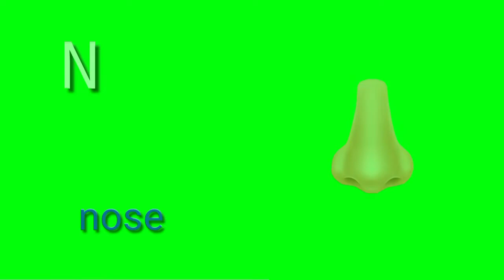Alphabet ABC B for BOLL alphabet abc green screen alphabet abc A TO Z alphabet green screen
Alphabet ABC A for apple 🍎  alphabet abc green screen alphabet abc A TO Z alphabet abc learning for kids green screen